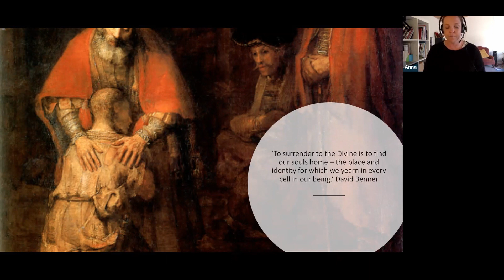Gather Highlights - 2 May 2021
Gather is our new online community! We meet on Sundays at 5pm on Zoom to forge genuine community and discuss crucial matters of faith and life together. This video has some highlights from what we shared in our first Gather. We'd love you to come along and join the conversation.